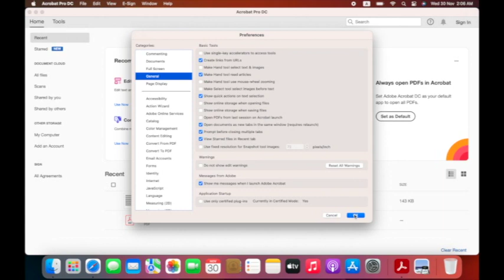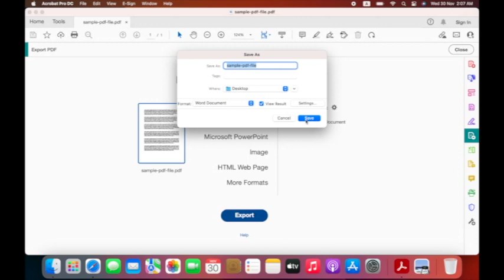Fixing Adobe acrobat file Exporting issue on Mac Osx Ventura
How to fix Adobe acrobat file export issue on Mac osx Ventura save as on internal drive